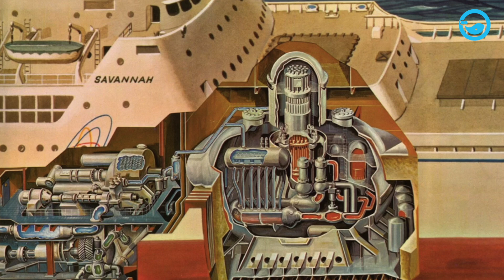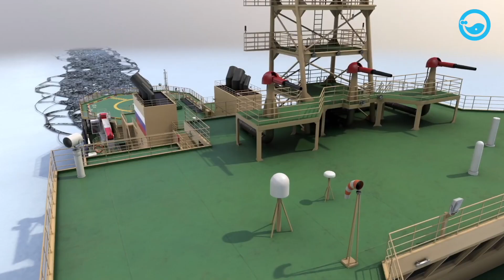The Largest and Most Powerful Nuclear Icebreaker Ship Crushing Ice in the Arctic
8 Largest and Most Powerful Nuclear Icebreaker Ship Crushing Ice in the Arctic